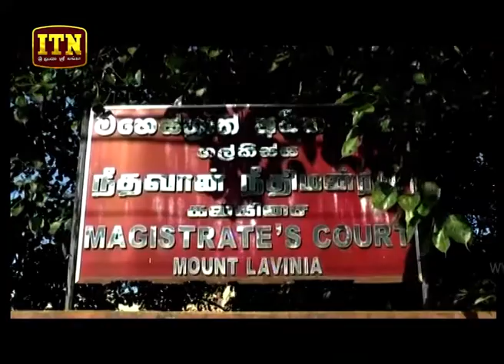ITN News 2019-01-30 | 09.30 PM